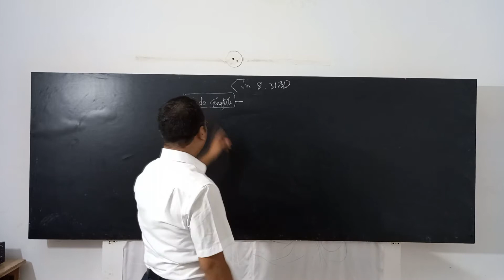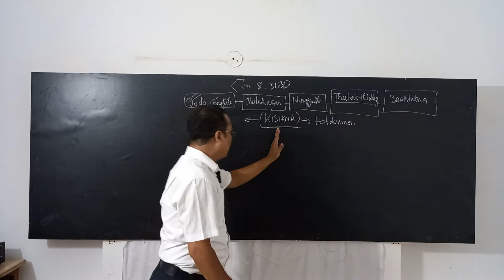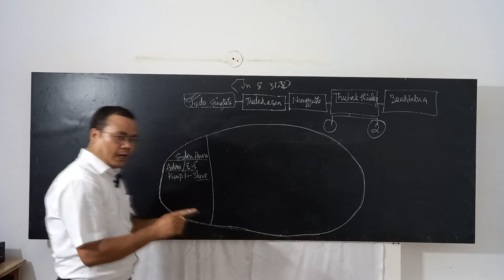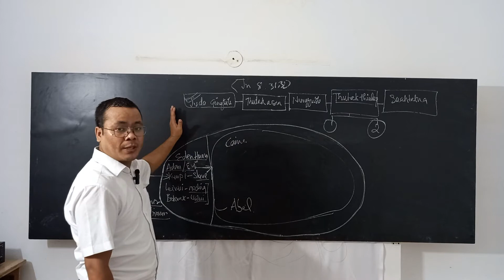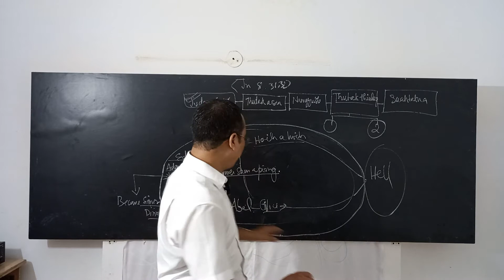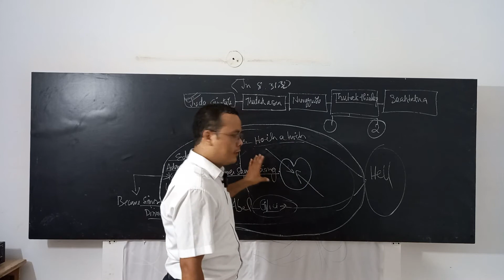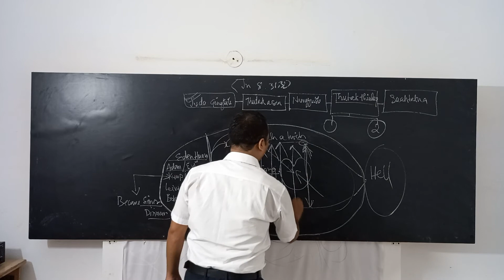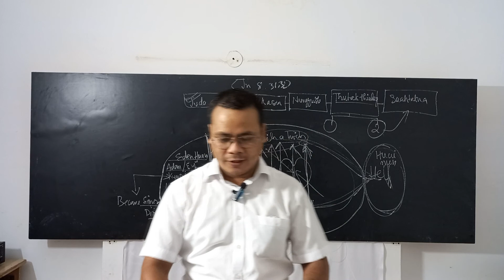Episode -24 (Bangziak taka gawtmun lut kha ding ka hiam?)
Gawtmun pen mi hoihte a ding leng ahi. Mi hoih mahmah te leng lut veve ding hi. Bang chidan in ei ta? Na theihchet na dingin hiai na ngai khia in aw@bccbiblecoachingclass181 @ebccdelhi @EBCCCentralDelhi @Paite pau Laisiangthou sinna